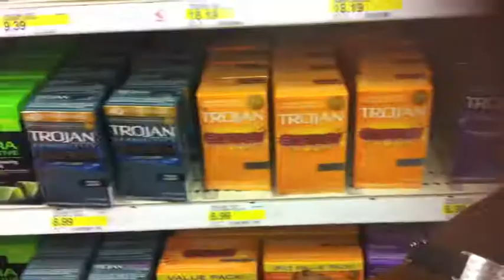Cooper Danger. Slow Ridin'.